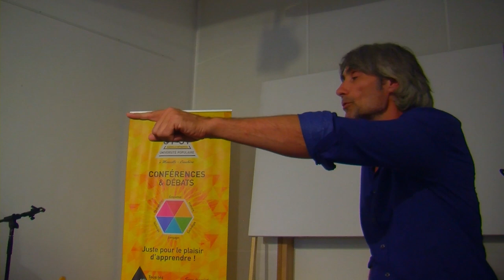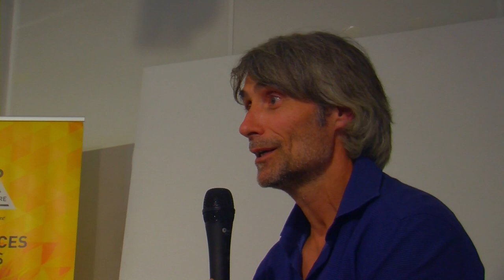Raphaël LIOGIER - KHAOS, la promesse trahie de la modernité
Samedi 02/09/23 – Philosophie
Maison des Architectes – 130 av. du Prado
upop.info

Raphaël LIOGIER présente son nouveau livre : KHAOS, la promesse trahie de la modernité

Voici un livre profondément original qui fera sans doute date. Raphaël Liogier y démontre que ce n’est pas tant la modernité, que d’aucuns n’ont de cesse de décrier, qui est la cause de nos divers effondrements (environnementaux, sociaux, psychiques ou civilisationnels) mais la trahison de sa promesse initiale.

La modernité qui nous exhorte au XVIIIe siècle à nous affranchir de toutes les tutelles est une promesse si radicale, une ouverture si immense, si difficile à supporter qu’elle a été immédiatement trahie et dégradée. Notre incapacité à l’habiter nous a conduit à lui donner des formes de plus en plus dégradées et destructrices : le positivisme, le néolibéralisme, le corrélationisme, l’illibéralisme, le populisme et le totalitarisme. Quelle est la nature de cette promesse initiale ? Pourquoi, par qui, et dans quelles conditions cette promesse a-t-elle été trahie et détournée ? En quoi et pourquoi cette promesse pourrait-elle encore être tenue ? Et surtout en quoi et pourquoi il est plus urgent que jamais de tenir enfin cette promesse?

Raphaël LIOGIER est sociologue et philosophe.
Professeur des universités à l'Institut d'études politiques d'Aix-en-Provence
il a dirigé l'Observatoire du religieux de 2006 à 2014.
Diplômé en philosophie de l'université d'Edimbourg
il enseigne également au Collège international de philosophie (CIPH).
Il est aussi chercheur associé au laboratoire Sophiapol à l’Université de Paris 10 Nanterre.